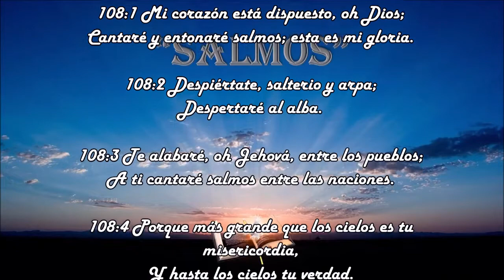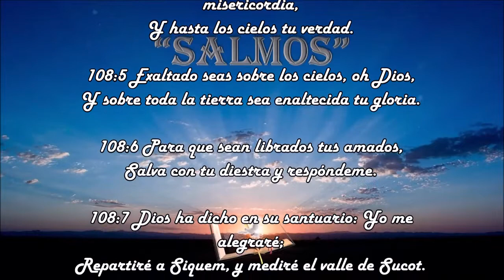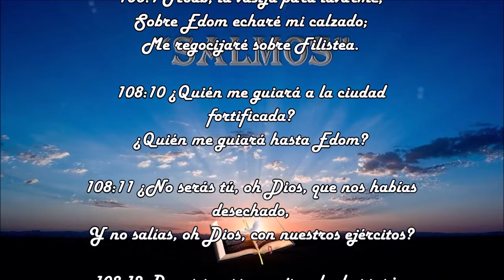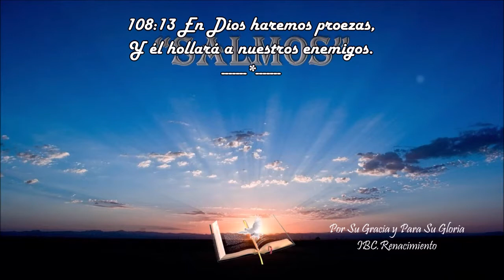Salmo 108 - Petición de ayuda contra el enemigo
Salmos 108
Petición de ayuda contra el enemigo
1 Mi corazón está dispuesto, oh Dios; Cantaré y entonaré salmos; esta es mi gloria.
2 Despiértate, salterio y arpa; Despertaré al alba.
3 Te alabaré, oh Jehová, entre los pueblos; A ti cantaré salmos entre las naciones.
4 Porque más grande que los cielos es tu misericordia, Y hasta los cielos tu verdad.
5 Exaltado seas sobre los cielos, oh Dios, Y sobre toda la tierra sea enaltecida tu gloria.
6 Para que sean librados tus amados, Salva con tu diestra y respóndeme.
7 Dios ha dicho en su santuario: Yo me alegraré; Repartiré a Siquem, y mediré el valle de Sucot.
8 Mío es Galaad, mío es Manasés, Y Efraín es la fortaleza de mi cabeza; Judá es mi legislador.
9 Moab, la vasija para lavarme; Sobre Edom echaré mi calzado; Me regocijaré sobre Filistea.
10 ¿Quién me guiará a la ciudad fortificada? ¿Quién me guiará hasta Edom?
11 ¿No serás tú, oh Dios, que nos habías desechado, Y no salías, oh Dios, con nuestros ejércitos?
12 Danos socorro contra el adversario, Porque vana es la ayuda del hombre.
13 En Dios haremos proezas, Y él hollará a nuestros enemigos.